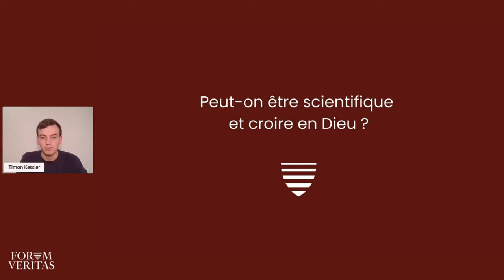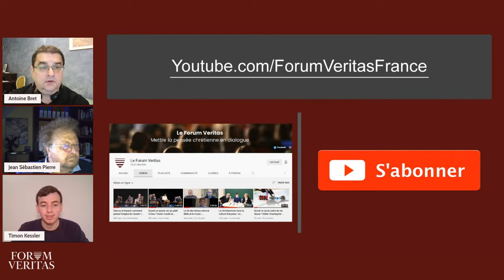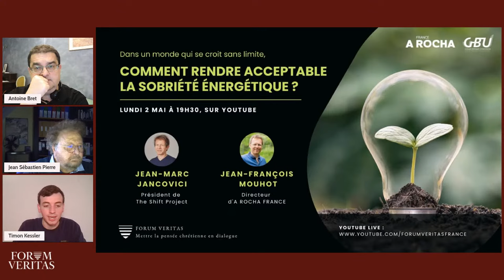Peut-on être scientifique et croire en Dieu ? Antoine Bret et Jean-Sébastien Pierre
00:17 Introduction
04:03 Exposé de Jean-Sébastien Pierre
22:10 Exposé d'Antoine Bret
36:12 Echanges entre Antoine Bret et Jean-Sébastien Pierre
46:22 Questions du public
01:26:32 Annonces

→ Jean-Sébastien PIERRE, libre penseur et scientifique est président de la Fédération Nationale de la Libre Pensée.
Il est docteur en sciences, professeur émérite à l’Université de Rennes-1, spécialiste en Ecologie mathématique, ancien Président de la Commission scientifique spécialisée de l’INRA, ancien membre de la Commission 29 du CNRS.

→ Antoine BRET est physicien, Professeur de l’Université Castilla-La Mancha à Ciudad Real, en Espagne. Il est diplômé d’une grande école d’ingénieur française (Supelec, 1991), et docteur en physique de l’université d’Orsay (1994) où il a également enseigné.
Son domaine d’expertise est la physique théorique des plasmas et ses applications en fusion thermonucléaire et en astrophysique.
Membre de l’association scienceetfoi.com, il a travaillé pour une église évangélique française pendant 8 ans et a été pasteur à Madrid pendant une année.